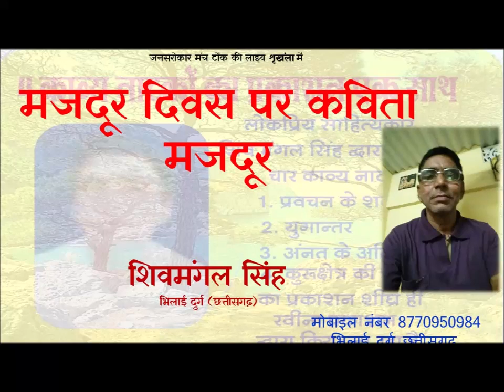मजदूर शिवमंगल सिंह / Shivmangal Singh Durg Bhilai (chhattisgarh)